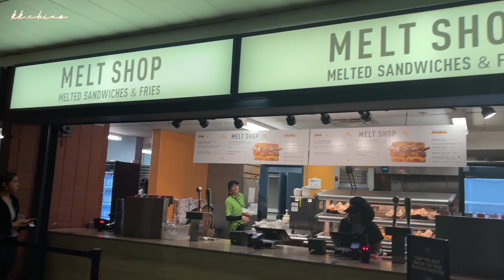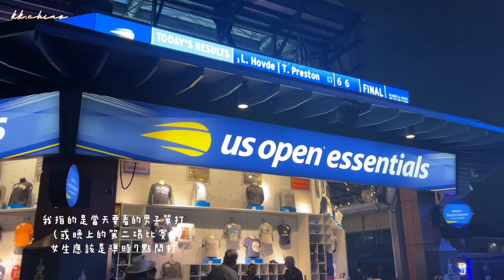體驗美網 🎾｜ 來紐約一定要朝聖的美國網球公開賽、一生必看一次的網球大滿貫賽！剛好看到今年的球王、購票小心得分享🙌🏼｜ 紐約旅遊行程🗽 US OPEN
這支影片不小心拖得有點久
今年剛好又去看了一次美網🎾
就想說可以來拍一支影片🎬
帶暫時不能出國的大家（現在可以了🙌🏼）
一起去體驗美網！

想要知道更多我的生活
歡迎follow我的instagram🙋🏻‍♀️

『更多KK的開箱影片📦』
iPhone 14 Pro Max 深紫色開箱 🌟｜紐約夜景拍照實測🗽 iPhone 14 Pro Max 值得換嗎？與 iPhone 12 Pro Max拍照實測比較📸
iPad Pro 2021開箱🌟｜iPad Pro 11吋跟iPad Air要怎麼選擇？🧐｜終於可以用iPad Pro做精美筆記了🙇🏻‍♀️｜放棄mini-LED iPad Pro12.9吋的原因👀
AirTag開箱實測🍎｜AirTag值得買嗎🤔 近千元的鑰匙圈AirTag好用嗎👀｜AirTag精準尋找可以到多遠📍｜AirTag Unboxing and Review🌟
iPhone 12 Pro Max 開箱🌟 Mag Safe充電試用🔌 與iPhone 11 Pro Max 拍照實測比較
PS5開箱實測🌟｜千辛萬苦終於搶到的Play Station 5🤯｜這麼難搶值得買來送人嗎🤨
HomePod Mini開箱🌟 Google Home Mini跟HomePod Mini要選哪個🧐｜HomePod音質到底有多好👀｜2020果粉必備單品🍎
HomePod Mini 進階實測✨ 單顆HomePod Mini音質與左右聲道差別👂🏼廣播功能好好玩😺 擁有兩顆HomePod Mini的心得👩🏻‍💻
Living Room Tour 新家開箱🌟｜開箱紐約超美曼哈頓夜景公寓｜一起來參觀日式小清新風格的客廳👀｜日系原木風的家🏠｜NYC Apartment Tour 🎬

🎬『影集分享系列』
Netflix影集推薦🎬｜2022最新Netflix影集分享✨ 單身即地獄超好看🤩｜1、2月最新美劇、韓劇、紀錄片推薦🖤
Netflix影集推薦🎬｜2022最新Netflix影集分享✨ 現在才開始追黑錢勝地💰｜1、2月最新美劇、韓劇、紀錄片推薦🖤
Netflix影集推薦🎬｜2022年上半年Netflix全球排行榜＆我的Netflix推薦排行🌟 ｜社內相親跟怪奇物語都上榜💯
Netflix影集推薦🎬｜2022最新Netflix影集分享✨ 最近爆紅的非常律師禹英禑、 Netflix史上最貴的電影灰影人｜8月最新美劇、韓劇、電影推薦🖤

🎹 Music by Mason Murphy, Parker Rudd - Wake Me Up (Acoustic)